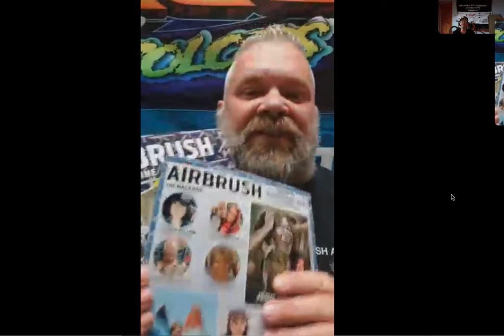Interview Wayne Huyboom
Airbrush The Magazine with artist, and friend Wayne Huyboom. Wayne is always such an upbeat and so supportive person with everyone it was great finally meeting him, talking to him. I hope you enjoy this interview as much as I did actually did during the interview.